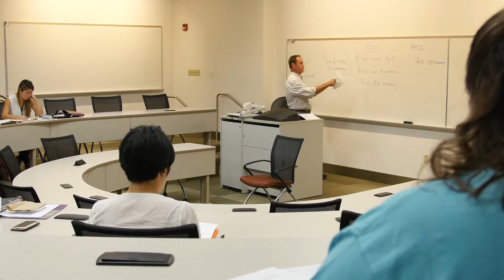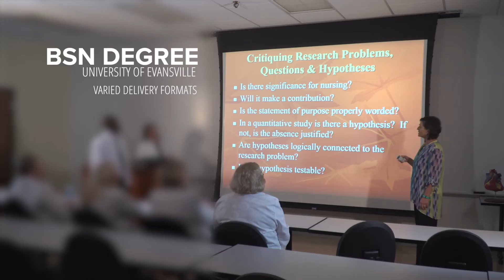University of Evansville RN to BSN Program